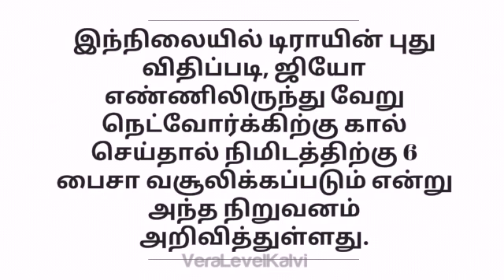About Jio Announcement in tamil